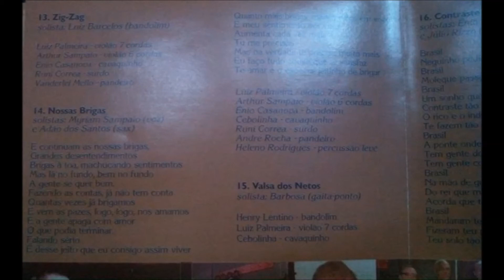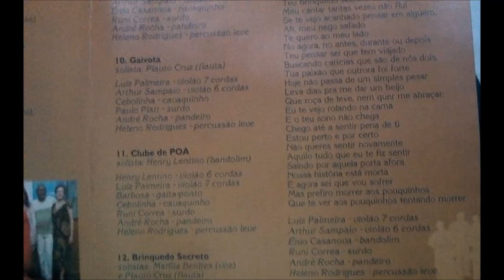3- Um chorinho assim, part. Plauto Cruz (Clube do Choro de Porto Alegre, 15 anos)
Ficha técnica: Gravado no Estúdio Focus, entre agosto e dezembro de 2004

Direção artística: Runi Corrêa
Direção de estúdio, mixagem e masterização: Faustro Prado
Produção executiva: Márcio Gobatto
Técnico de gravação: Luiz C. J. Alves
Arranjos: Luiz Machado na faixa 1, as demais arranjadas pelo Clube do Choro
Fotos e projeto gráfico: Marcelo Gobatto

Financiamento: FUMPROARTE e Prefeitura de Porto Alegre

Material cedido gentilmente pelo cavaquinista Cebolinha, um dos fundadores do Clube do Choro de Porto Alegre

Um chorinho assim (Túlio Piva)
Solistas: Myriam Sampaio (voz) e Ênio Casanova (Bandolim)
Plauto Cruz (flauta)
Luiz Palmeira: violão 7 cordas
Arthur Sampaio: violão 6 cordas
Ênio Casanova: bandolim
Runi Corrêa: surdo
André Rocha: Pandeiro
Heleno Rodrigues: percussão leve